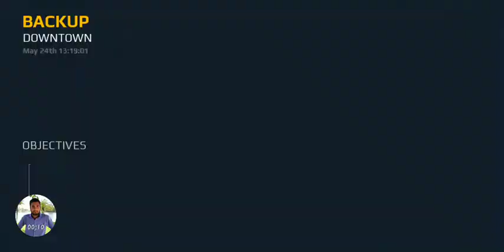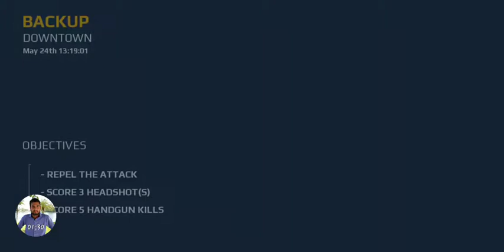How to save Tukura in Modern Combat 5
Gameplay of Modern Combat 5
Mission:- Save Tukura